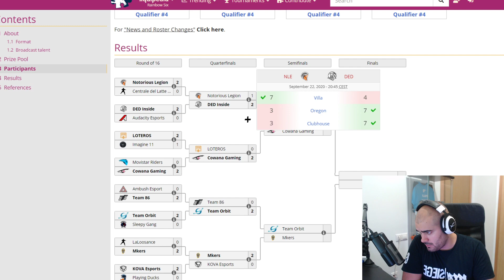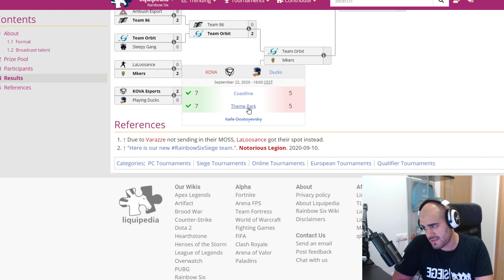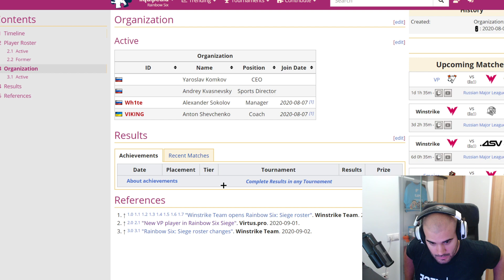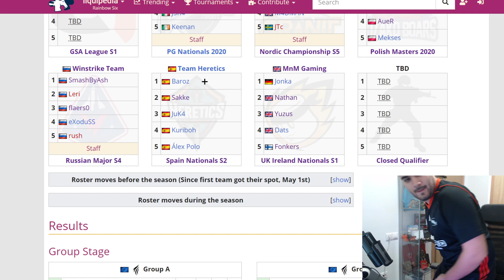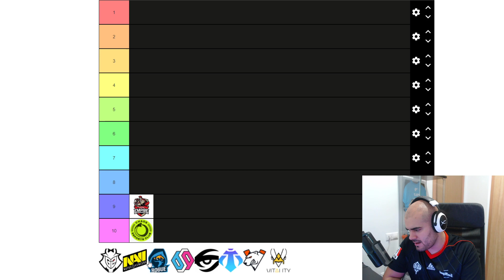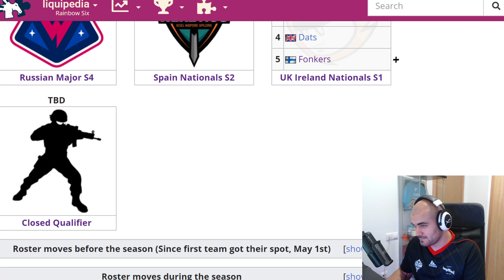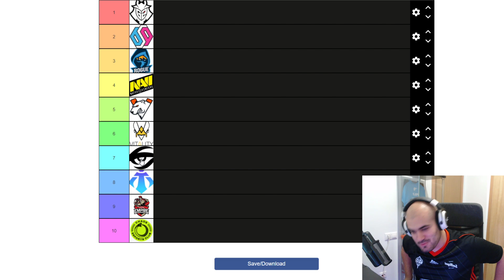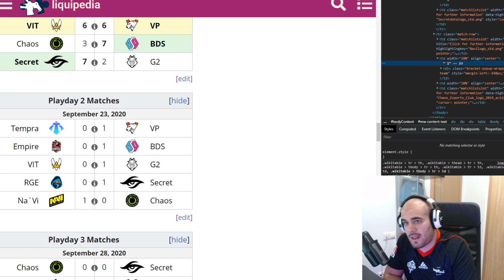ElSextoElegido | Previa R6EUL, Tierlist y el LEAK del QUINTO de TEAM HERETICS